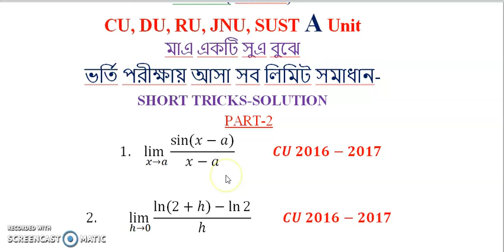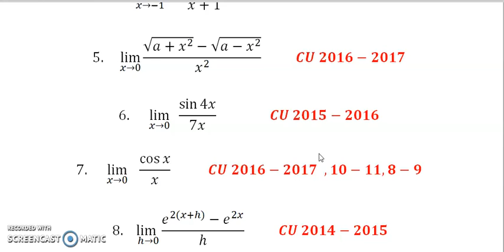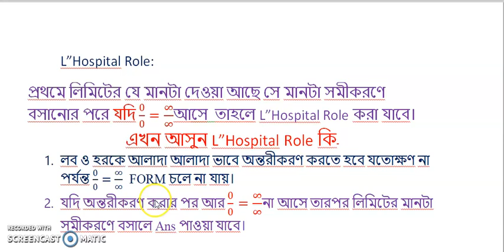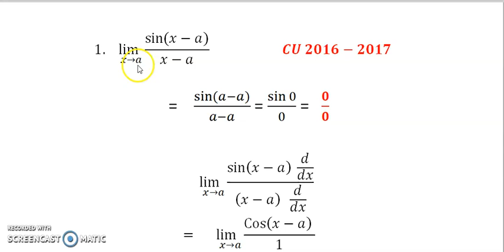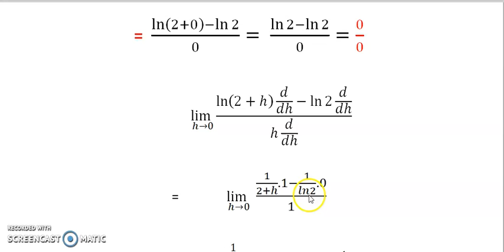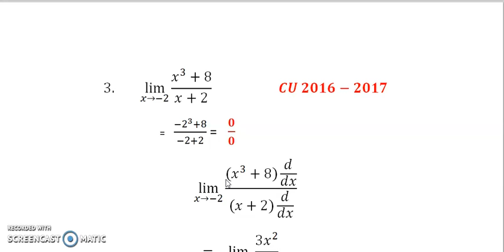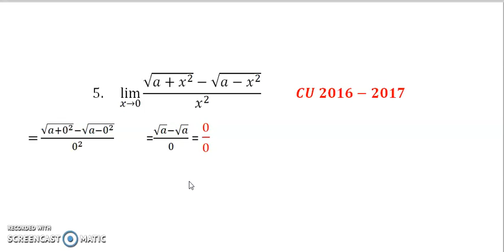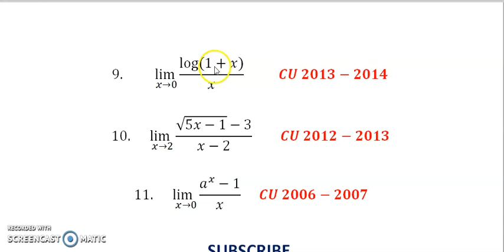"A" Unit Math question solution Short Tricks|Chittagong-Dhaka university A unit question solution 20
Wellcome to our short tricks-Solution youtube channel. এই ভিড়িও তে বিগত সালের ভর্তি পরীক্ষায় আসা লিমিটের  সব প্রশ্নের Short Tricks-Solution শেয়ার করা হয়েছে—যেগুলো ভর্তি পরীক্ষার জন্য খুবই গুরুত্বপুর্ণ।
Short Tricks-Solution এর অন্যানা ভিড়িও সমুহঃ

ctg university admission math solution.
2.  ctg university admission test question A unit
3.  university math solution by short trick
4. university math solution by short trick in bangla
5. limit MCQ tricks
6. Limit mcq
7.  admission test.
8.  admission test 20
9.  admission test preparation
10. ভর্তি পরীক্ষা

11. ভর্তি পরীক্ষা প্রস্তুতি
HSC
12.  ctg university a unit question pattern
13.  ctg university a unit
ctg university admission test question solve.
CU A, D, B
Dhaka university admission math solution.
2.  Dhaka university admission test question A unit
3.  university math solution by short trick
4. Dhaka university math solution by short trick in bangla
5. limit MCQ tricks
6. Limit mcq
7.  admission test.
8.  admission test 20
9.  admission test preparation
10. ভর্তি পরীক্ষা

11. ভর্তি পরীক্ষা প্রস্তুতি
HSC
12.  Dhaka university a unit question pattern
13.  ctg university a unit
Dhaka university admission test question solve.

cu, question, solution, Chittagong, university, written, question solve, ঢাবি, চবি,